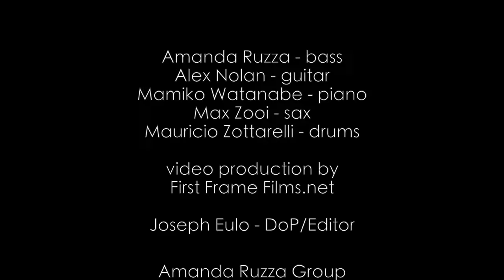Amanda Ruzza Group - Blue Note #21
Amanda Ruzza Group Live @ Blue Note, NYC

Mamiko Watanabe - piano
Alex Nolan - guitar
Max Zooi - sax

Film Production by Joseph Eulo and First Frame Films.